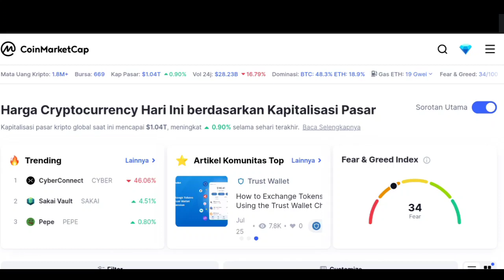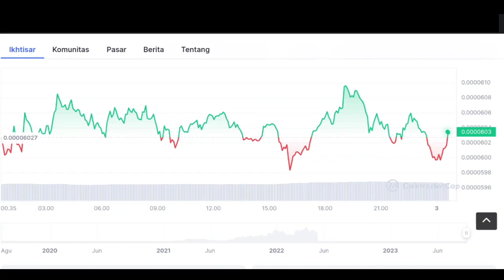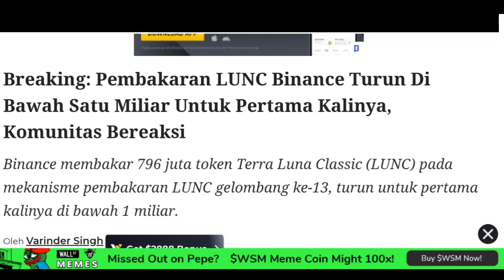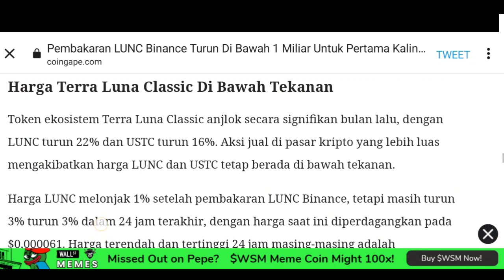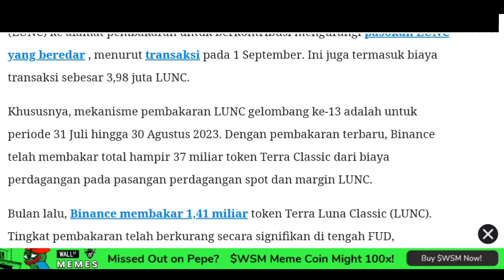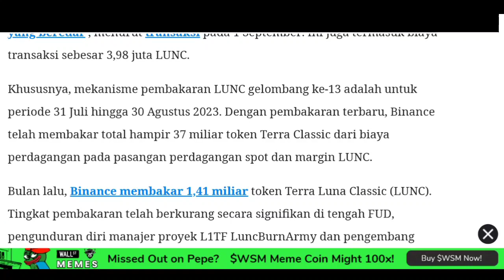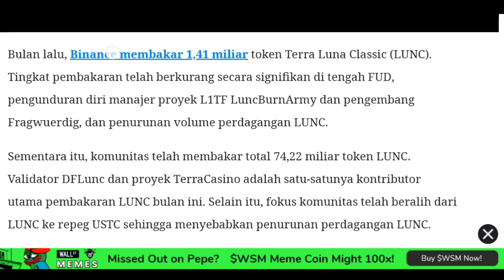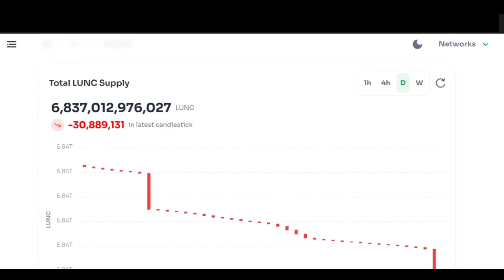CZ. BINANCE..!!! MAAFKAN SAYA ARMY LUNC🙏🙏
BINANCE

GATE.IO

MEXC

TOKOCRYPTO

/signup?ref=A7S3UF68

KUCOIN

Bittime exchange